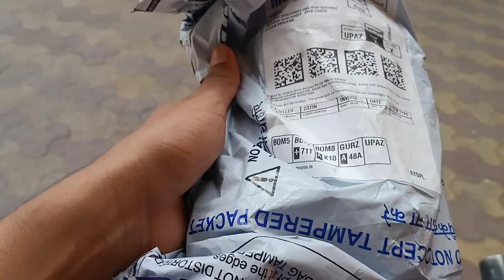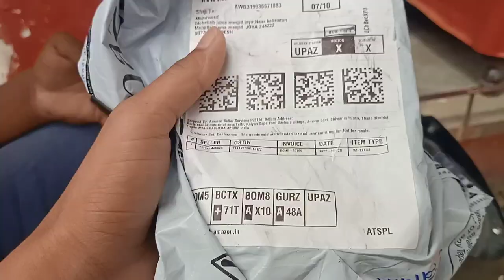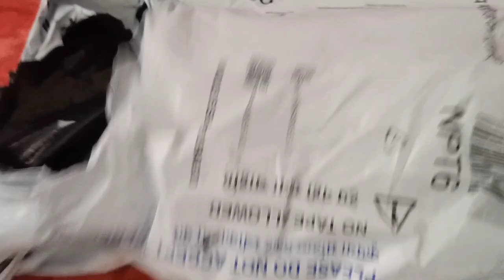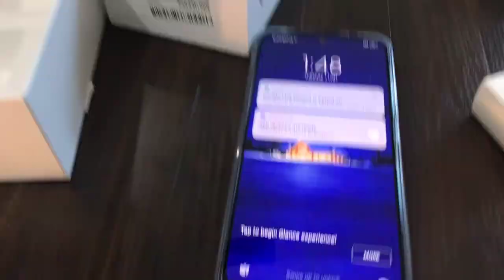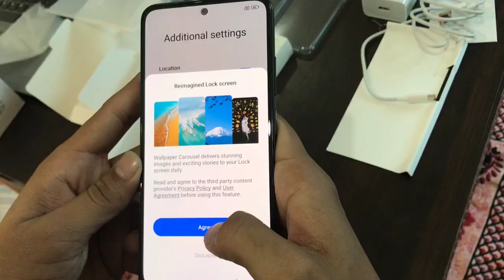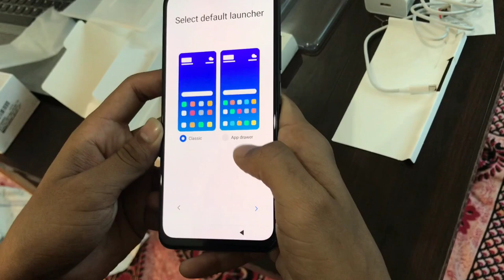My New phone Delivery Vlog after 6 years 😱|Redmi note 11 (4Gb ram/64Gb memory)#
Hello guys this is my second unboxing video. In this video went to Delivery boy bhaiya and received my parcel.